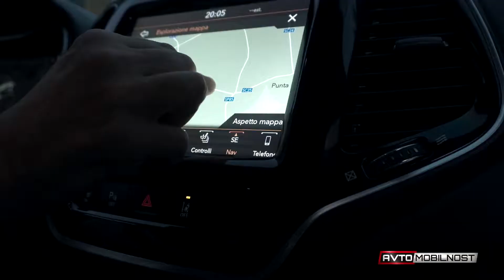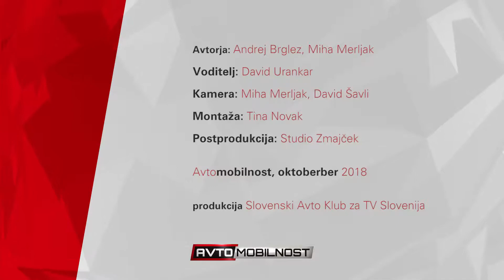Jeep cherokee - 2018 - prenova - prva vožnja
... 44 let delovnih izkušenj in 4 milijone prodanih cherokeejev je pedigre, s katerim se prenovljeni cherokee postavlja pred tekmece, ki pa praviloma večjih terenskih sposobnosti tako in tako ne postavljajo na visoko prioritetno mesto ...

Avtor: Andrej Brglez
Novinar: David Šavli
Kamera: Jeep Media team
Montaža: Tina Novak
Produkcija: Slovenski Avto Klub za TV Slovenija